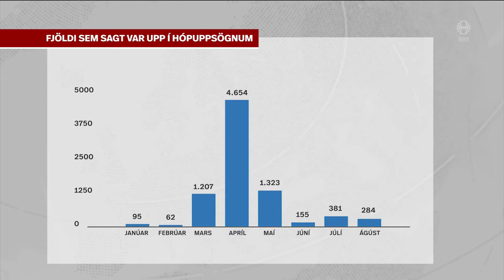Fréttir - 01. sep 2020